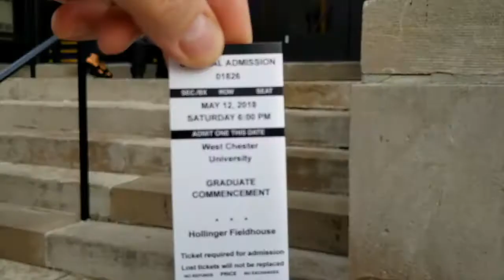Lessons From My Grandson - Beckett Celebrates Before Mommy's Graduation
Beckett's family has earned several Master's degrees and here is dinner before Mommy receives hers from West Chester University. Watch!

That way, you'll find out every Thursday when a new episode has been released!

When was the last time you stopped to think about the lessons a small child can teach us? Charlie Seymour Jr, a spirited granddad, presents here lessons from his grandson, Beckett.

Lessons For Life - Those lessons we may have learned as a small child and have forgotten we even learned (shapes, colors, basic reasoning powers).

How is your marketing - do you need some help? Why do we often take the easy road out of a situation and don't keep going for the great success - has that been taught "out of us"?

Lessons For Fun! - Oh this child has so many cute things going on. Some of these lessons are just for fun!

To find out more about Beckett and Lessons From My Grandson, go

To find out more about Charlie Seymour Jr, go to CharlieTheMarketer.com. Videos, marketing lessons, and more. Maybe YOU want to create your own weekly show - ask Charlie!

AND see SpiritedGranddad.com, where Granddad Charlie spends much of his time!